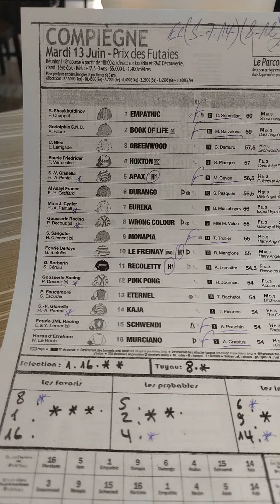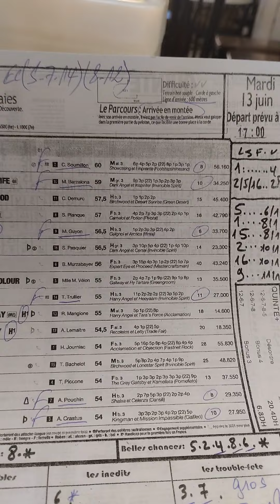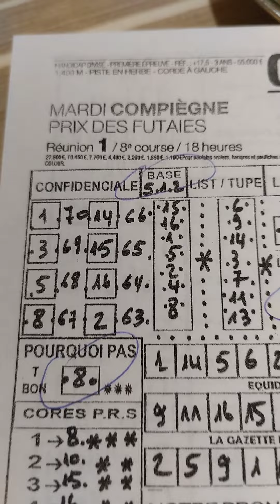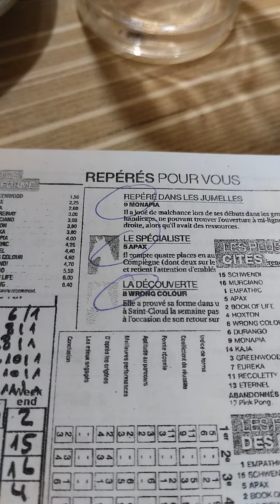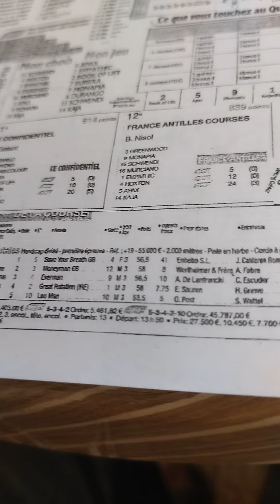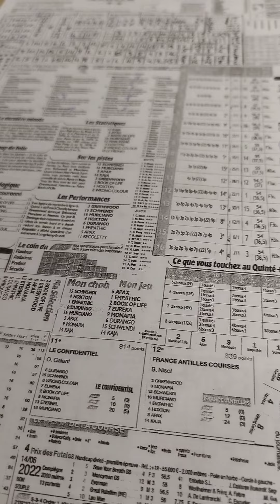Quinté+ mardi 13 juin à Compiègne 1400m Réf+17,5 les partants 16...R1/8